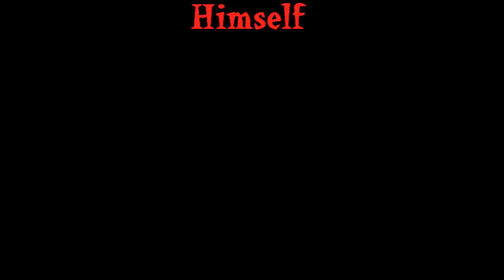Link's Epic Doughnut Adventure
Please watch in HD. Normal quality is terrible.

Zelda has been kidnapped, again. And so has Link's doughnut. Now Link must go on a quest.

I claim no rights toward the characters or songs in this video. All songs are copyright of their respectful owners.